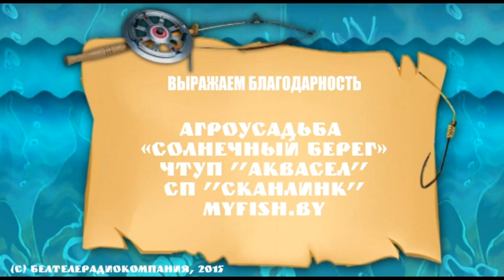Получи леща: техники заброса спиннинга - Припять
Техника заброса спиннинга очень важный момент в освоении мастерства спиннинговой ловли. Существуют три основных типа: вертикальный, боковой (горизонтальный) и маятниковый.